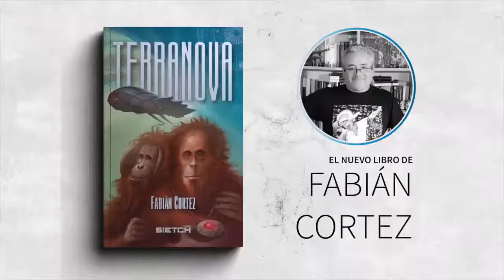Coordenadas Previas Ñuble 2021: Capítulo N° 6 - Fantástica al sur de Chile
Coordenadas Previas es el programa satélite del II Espejismo Ñuble 2021 que es parte del Tour Alciff.